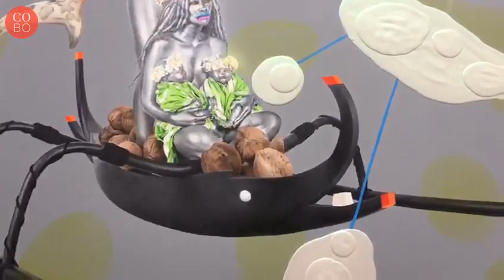Jasdeep Sandhu, Gallery Director and Founder of Gajah Gallery @ Art Stage Singapore 2018